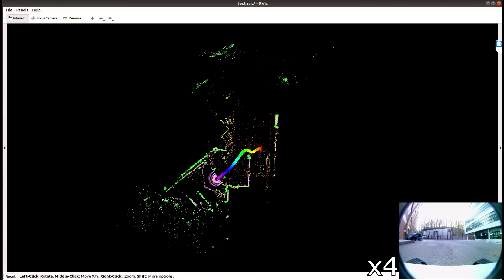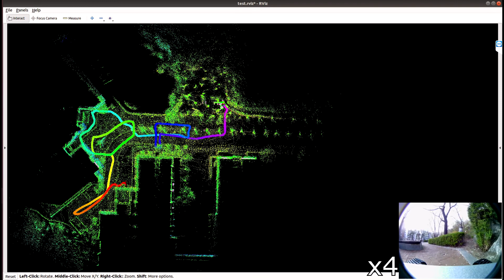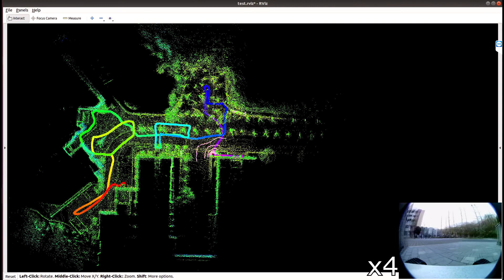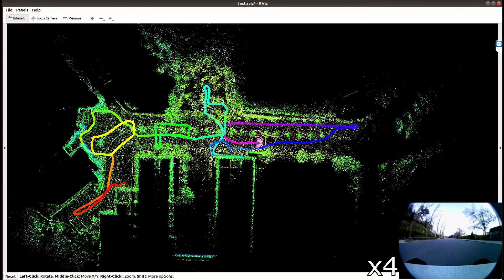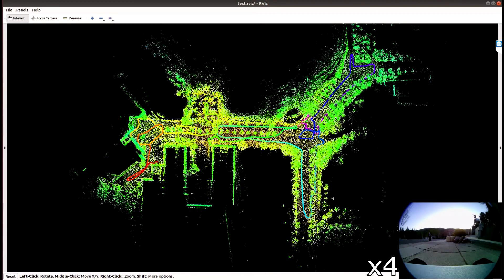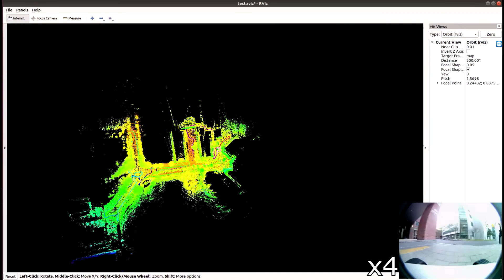[SLAM] In/Outdoor mapping with LeGO-LOAM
using one velodyne VLP-16 Lidar.